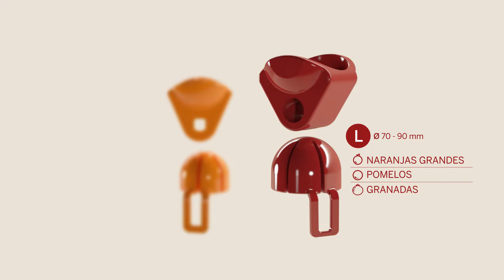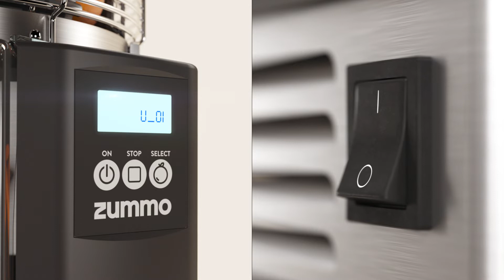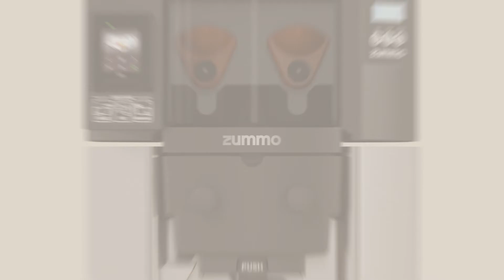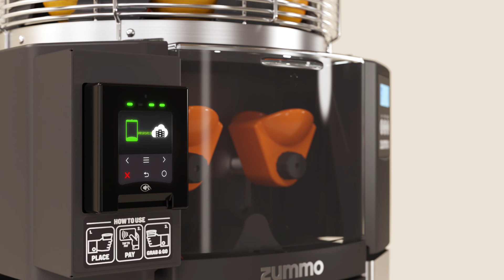Zummo Z14 Nature Adapt ES Video Tutorial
Z14 Nature Adapt es la opción más recomendada para negocios con un consumo de zumo alto. La capacidad de su cesta y de sus depósitos para cortezas le proporciona una gran autonomía, un factor clave para
buffets, restaurantes y el sector retail.